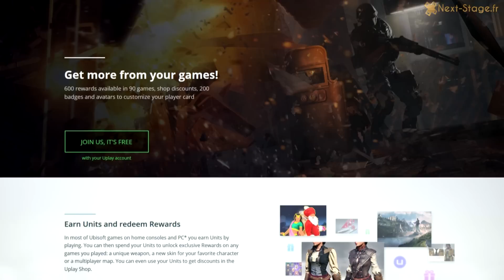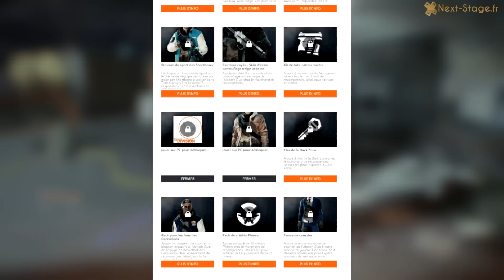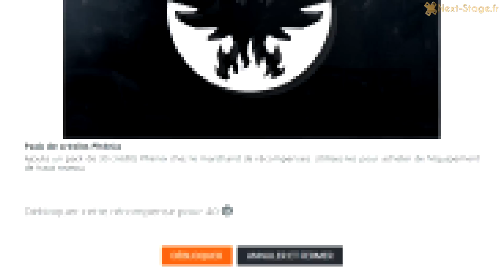The Division | Obtenez de nouvelles récompenses via Ubisoft Club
Présentation de l'Ubisoft Club sur lequel on peut échanger des récompenses pour The Division, contre des Unités Uplay.